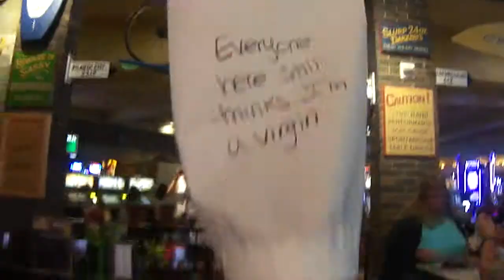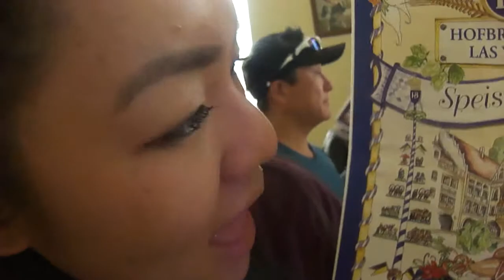Day 3 Vegas Vlog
Tiring day on the strip